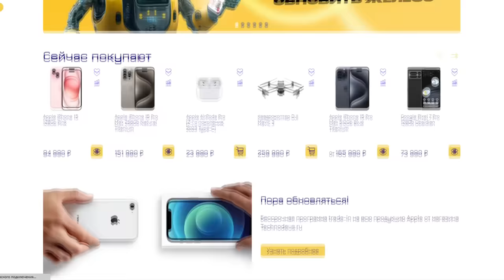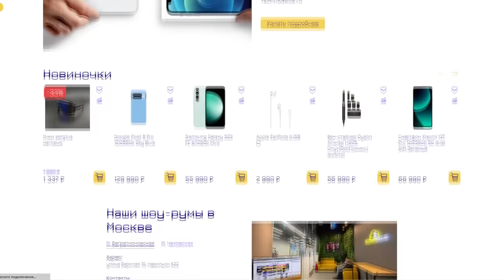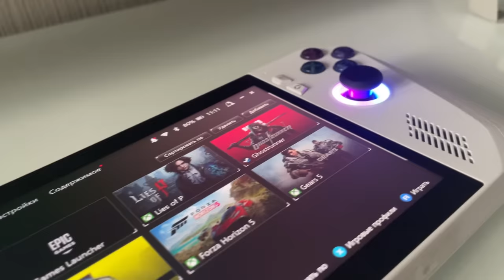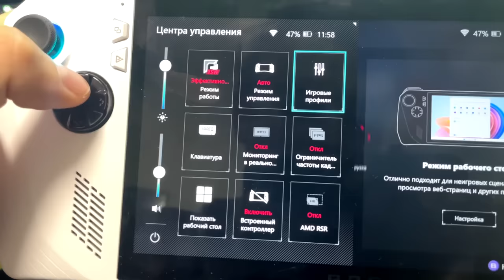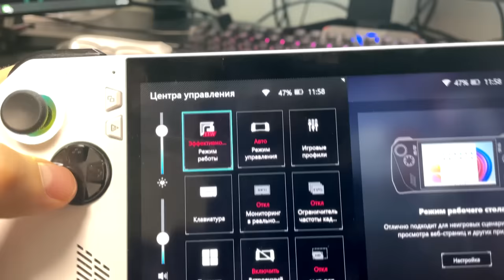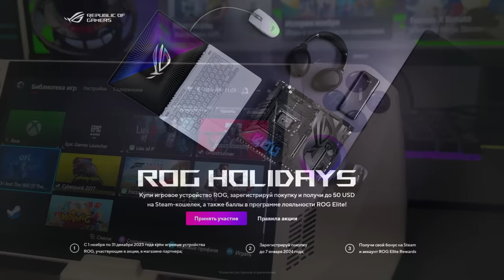ПОРТАТИВНЫЙ XBOX УЖЕ ЗДЕСЬ!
Расскажу свои впечатления и эмоции от использования игровой портативки ROG ALLY, имеющая базу Windows 11, которая в свою очередь позволяет без проблем запускать игры с Xbox и пользоваться подписочной Xbox Game Pass.

Реклама: ИП Кузякин Илья Андреевич, ИНН: 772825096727
erid: 2VtzqvSN2a5